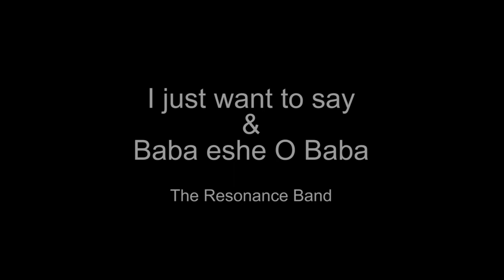I Just Want to Say with Baba Ese O Baba by Resonance North Band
A short medley of two Nigerian songs in Yoruba and English by the Resonance North Band, recorded in June 2020.

LYRICS
I just want to say ‘Baba O Ese’ (Thankyou Father)
Oluwa Eseun (o) Ese (Almighty God, Thankyou)

Baba Ese O Baba, Ese O Baba,
Awa dupe Baba
Father, we thank you Father. We thank you Father.
Yes, we thank you Father

Music Arrangement: Jules Lawrence
Music and Video Production: Brian Westhead
Singers: Jonah Ulebor, Ugo UIebor, Mary Halsey, Amy Wah Ping Yen
Keyboard and Bass Guitar: Brian Westhead
Cajon: James Mitchell
Darbuka: Jules Lawrence
Violin: Ian Collinge